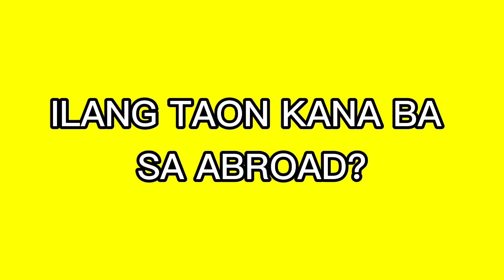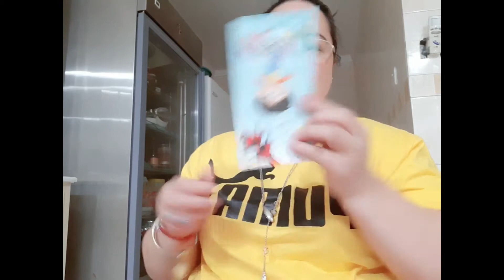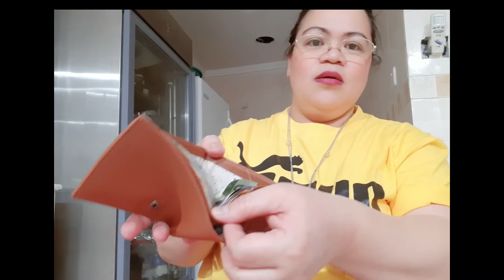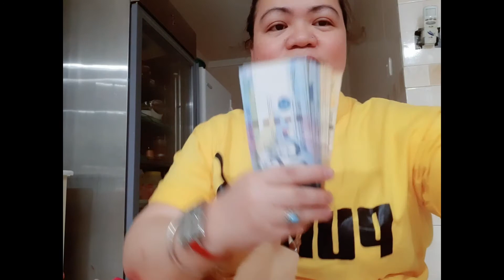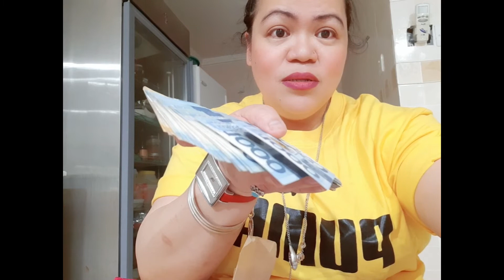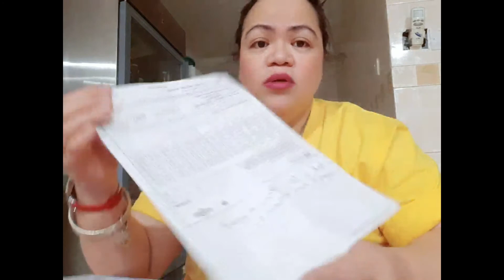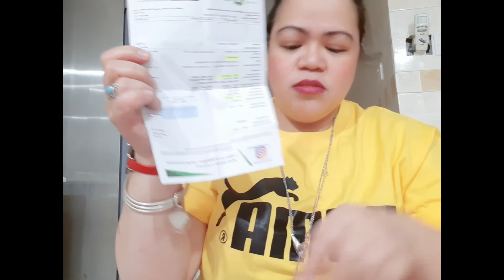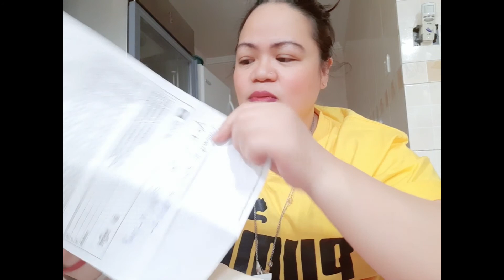MEMBER KA BA NG SOCIAL SECURITY SYSTEM SA PILIPINAS?|| NASECURED MUNA BA ANG PAGTANDA MO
IN THIS VIDEO I WILL SHARE KONG PAANO KO NABIGYAN NG SECURITY ANG AKING PAGTANDA SA PAMAMAGITAN NG IPON.